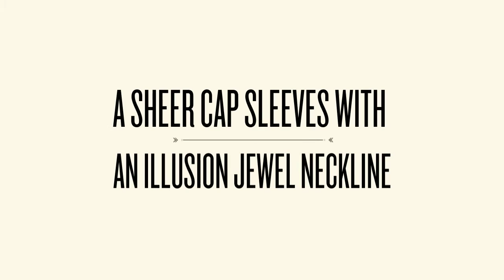Alyce 6598 Prom Dress